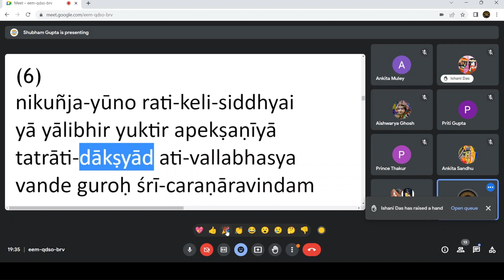Samsara-Davanala Meaning (Sixth 4 shlokas)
Hare Krishna, for daily reading of Prabhupada Books, Join us!